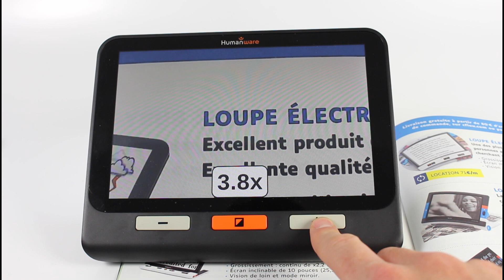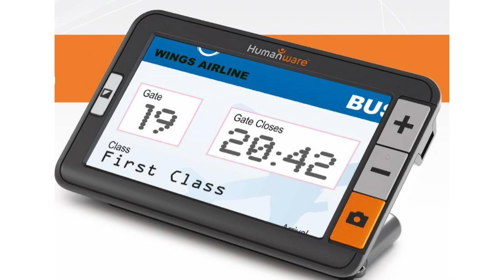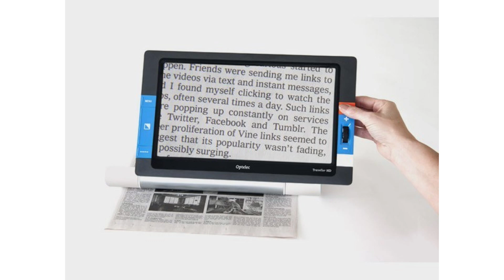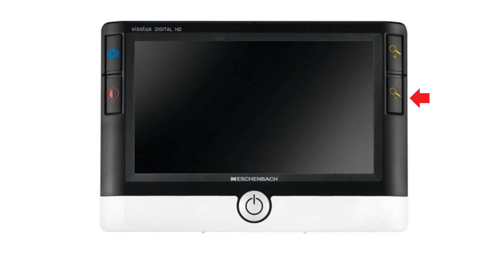Loupes électroniques - Focus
Dans cette vidéo Clément MAHO (ergothérapeute basse vision chez CFLOU) nous parle des loupes électroniques.

Le but est ici est de répondre aux questions les plus souvent posées par les particuliers ainsi que par les professionnels, à savoir:

Une loupe électronique, c’est quoi ?

- Pour qui ?
- Pour quoi faire ?
- Comment ça marche ?
- Le prix ?

Pour en savoir plus sur ce matériel et pour pouvoir vous le procurer,  cliquez sur ce lien :

Lien dossier MDPH